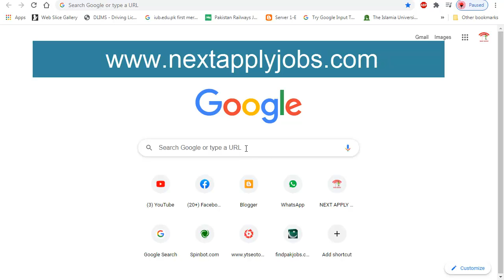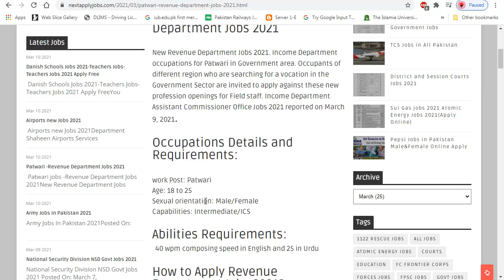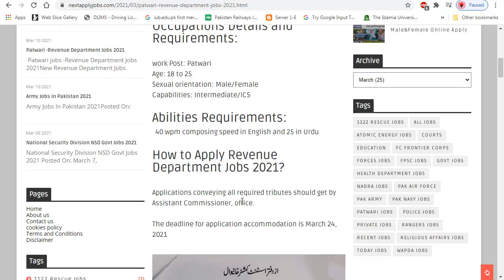Patwari Jobs Punjab 2021| Revenue Department Jobs 2021|Govt Jobs 2021 Pakistan Punjab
Today I will explain you how to apply for Patwari Jobs in Punjab 2021 and tell you about the requirements of Patwari Jobs in Punjab 2021 Please Subscribe Our Channel And Click On The Bell Icon. After Clicking the bell icon you can easily get all the notifications of our videos.

❤❤ Welcome To Next Apply YouTube Channel ❤❤
❤❤❤ My Name is JAFIR AZAD ❤❤❤
 I teach Graphic Design, Video Editing, Motion Graphics and many other things related to media.
I will give you information about every job in Pakistan every time a new job is created۔This is a platform where you can find information about every job of Government ►Pak Army
►Punjab Police
►WAPDA
►Education Department
►Pak Rangers
►Rescue 1122
►Navy
►typing jobs
►fresher jobs
►part time jobs
►fia jobs
►nts jobs
►ots jobs
►asi jobs
►anf jobs
►tcs jobs
►fpsc jobs
►ppsc jobs

How to apply Naib Qasid jobs apply online ANF Jobs 2020 Anti Narcotics Force Jobs Latest ANF Jobs 20

❤❤❤ Features:  ❤❤❤
❤ Daily updates.
❤ Read Comments.
❤Jobs Ads of following newspaper jobs have been added

+ next apply + Neax Apply + nextapply + NEXTAPPLY